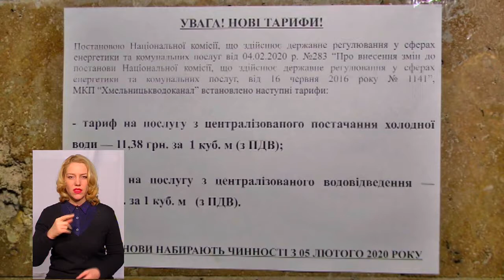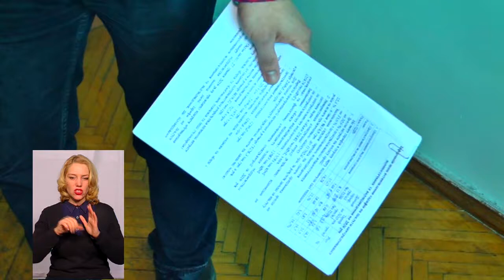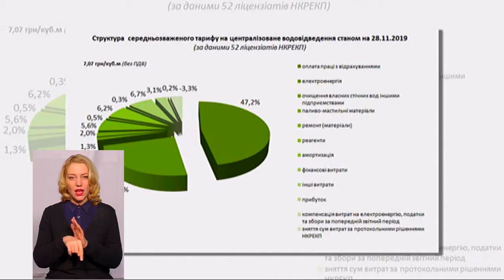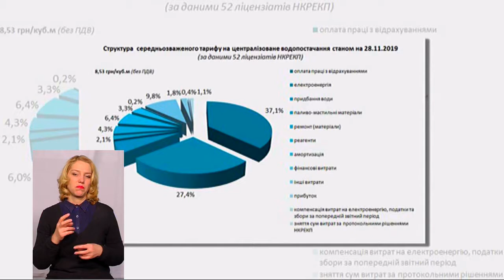ТЕМА ДНЯ 07 02 2020 Підвищення тарифів на водопостачання і водовідведення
З 5 лютого у Хмельницькому тариф на водопостачання зріс на 16%, послуга водовідведення здорожчала на 21%.Чому піднялися тарифи на водопостачання і водовідведення у Хмельницькому? Що це означає для споживачів послуг і МКП«Хмельницькводоканал»?
Про це говорили з Олексієм Лункіним, заступником директора з економічних питань МКП «Хмельницькводоканал» та  Петром Дзюблюком, заступником директора зі збуту МКП «Хмельницькводоканал»